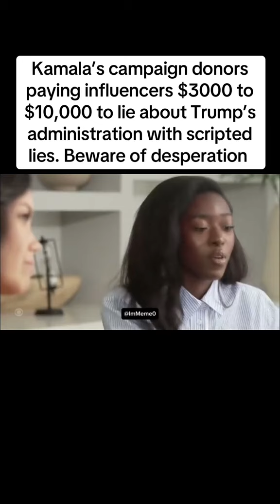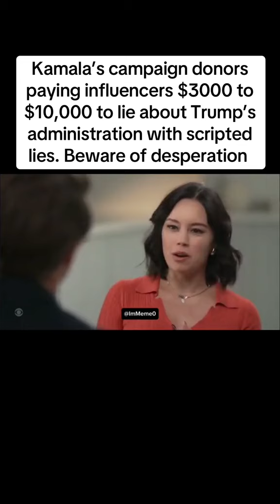KAMALA HARRIS PAYS INFLUENCERS BIG MONEY!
This has been going on for a long time..They don't even try to hide it anymore because they don't care...